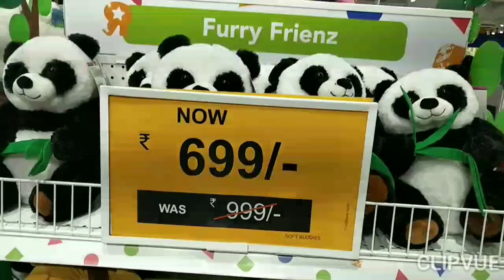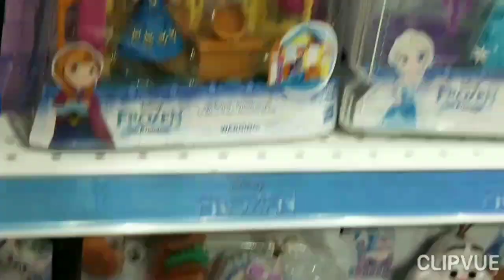TOYS R US / BABIES R US @ THE MARINA MALL OMR